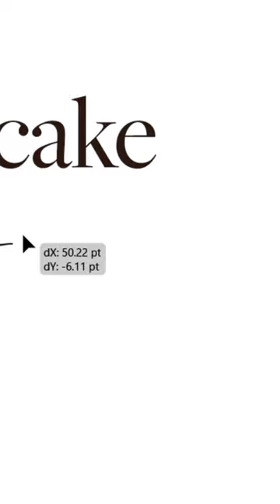Bakery Logo Design